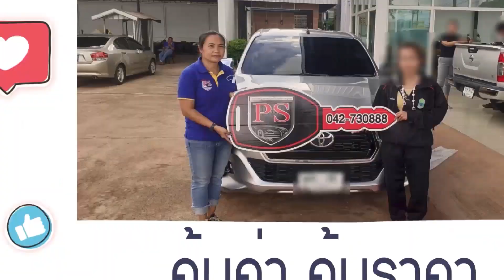แอดมินโรสรีวิว รถกระบะคอกสูง Toyota Hilux Revo 2 8 J Plus Single Cab ปี2019 ราคา 388,000 บาทท สาขาตร